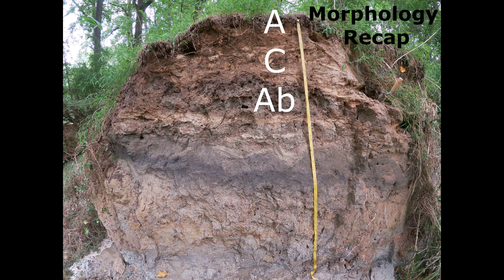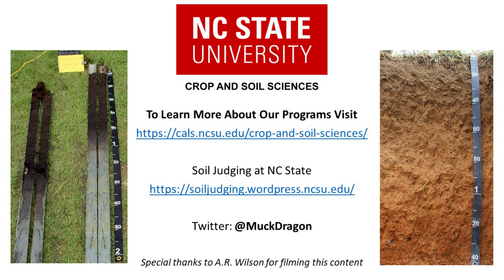SJing 2020 - Alluvial Soils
Quick overview of all things alluvial for SJing. Discussion about alluvium, floodplain soil genesis, morphology, and interpretations.